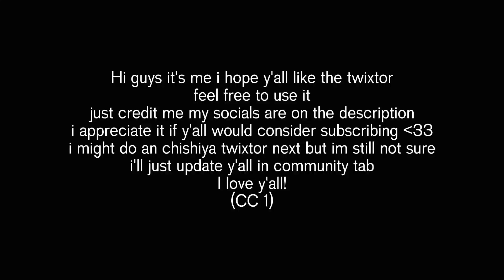Hikari Kuina | Twixtor | CC 1 (1080p 60fps) HD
feel free to use it just credit me
i hope y'all have a good day
I'm planning to do an Chishiya twixtor next but idk if im sure
i'll just update y'all in community tab

MUSIC CREDIT
Chill
In dreamland